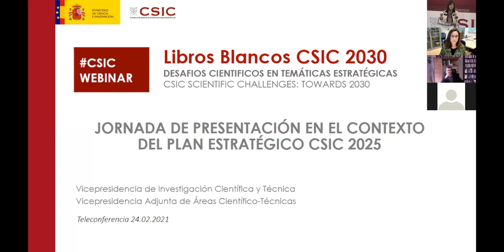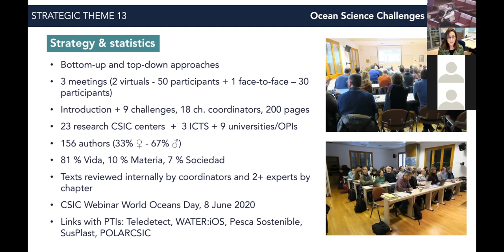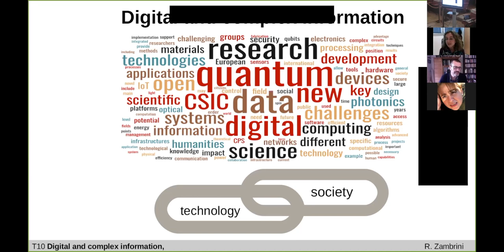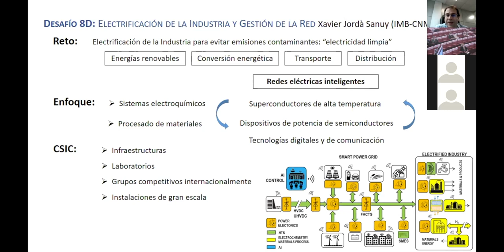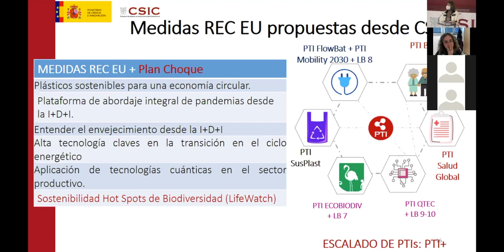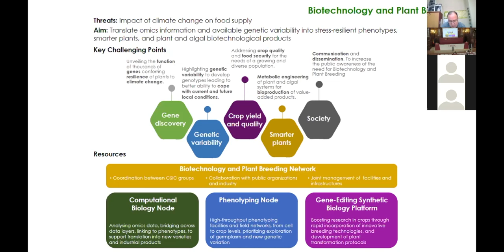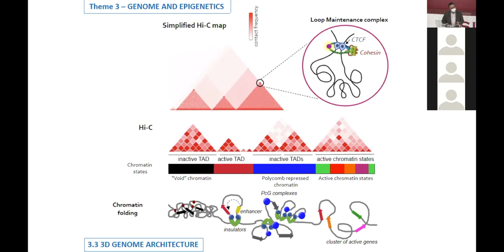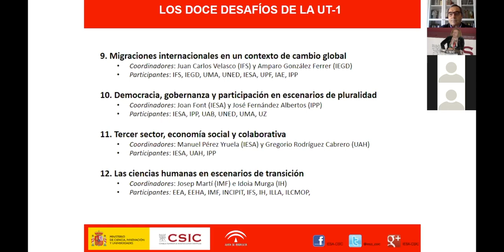Jornada de presentación del Libro Blanco Desafíos 2030 del CSIC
El Consejo Superior de Investigaciones Científicas (CSIC) lanza 14 Temáticas estratégicas para coordinar equipos de investigación punteros y multidisciplinares que amplíen las fronteras del conocimiento en áreas como el origen de la vida, la composición de la materia, la exploración del espacio, el funcionamiento del cerebro, la transición energética, la sociedad global y el impacto del cambio global, entre otros. Estas temáticas funcionarán como grandes equipos de investigación para potenciar la sinergia entre áreas del conocimiento que logren objetivos a largo plazo.
Las nuevas Temáticas estratégicas han sido impulsadas desde la Vicepresidencia de Investigación Científica y Técnica del CSIC, con la colaboración de las Comisiones de Áreas globales, y durante el último año ha supuesto un gran esfuerzo colaborativo de más de 1.100 investigadores pertenecientes a 112 centros del CSIC, así como colaboradores externos de otros Organismos Públicos de Investigación y Universidades, que han contribuido activamente a identificar estos retos para los próximos años, así como su evolución en el horizonte 2030.